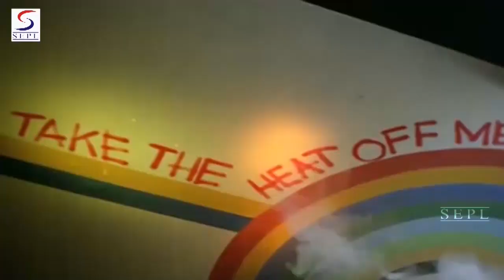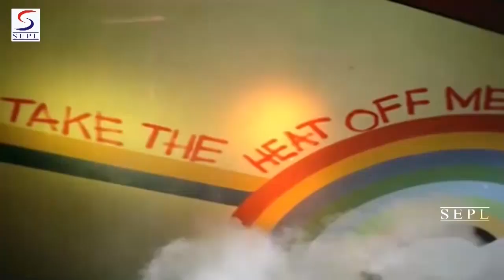Ye Dhuan Kahan Se Uth Raha Hai - Asha Bhosle @ Dil Aur Deewaar - Jeetendra, Moushumi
Vijay (Jeetendra) is a Crime Reporter and very often helps the police in apprehending criminals. When his stepmother (Kamini Kaushal) passes away, she asks him to look after his step-brother, Anand (Vijay Arora), which he promises to do so. Thinking that some girl named Saroj (Moushumi Chatterjee) is taking advantage of Anand, he secretly marries her, and abandons her. Vijay's mentor is Rai saheb (Ashok Kumar), who had deserted his wife (Nirupa Roy) and his daughter Saroj, and son, Chandu (Rakesh Roshan). Rai saheb unknowingly hires Saroj as a lady servant for his two daughters, one of whom is Laxmi (Sarika) who is secretly in love with Vijay, and other one, very young, is handicapped and confined to a wheelchair. Vijay and her dad want Laxmi to marry Anand, which she refuses. Chandu has fallen into bad company of a criminal boss (Prem Chopra) and his sidekick Kitty (Komila Virk). Unknowingly Chandu assaults his very own father, and kidnaps his younger sister to satisfy the boss. Saroj is determined to honor the marriage, but Vijay is not. Will these two ever get together? Will it be too late for Chandu to make amends?

Watch more Bollywood videos and movies starring your favourite celebrities like Amitabh Bachchan, Raj Kapoor, Dharmendra, Zeenat Aman, Vidya Balan, Govinda, Salman Khan and many more, only Your One Stop Destination For All The Latest Videos Subscribe Now!

Release date:1978
Language:Hindi
Actors:Jeetendra Moushumi Chatterjee Rekha Rakesh Roshan Sarika Ashok Kumar Prem Chopra Vijay Arora Jagdeep Roopesh Kumar Madhu Malini Nirupa Roy Kamini Kaushal Rajan Haksar Pinchoo Kapoor.
Director:K. Bapaiah
Producer:D. Rama Naidu
Writer:Yaddanapoodi